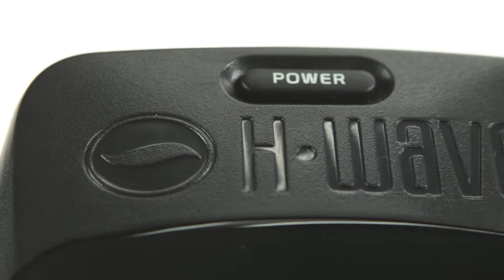H-Wave® Discussed by PM&R Physician Dr. Vinay Reddy